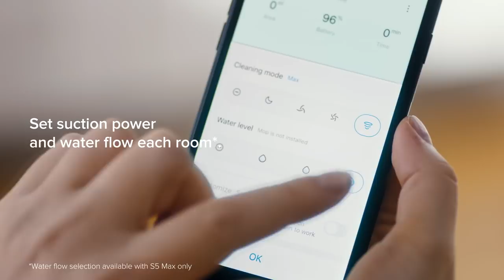Introducing the Roborock App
The Roborock app gives you total control of your Roborock robot fast. Set schedules, change power levels, set water flows and more with a few taps of your finger. Use it with the Roborock Plus Alexa Skill to add comprehensive voice control.